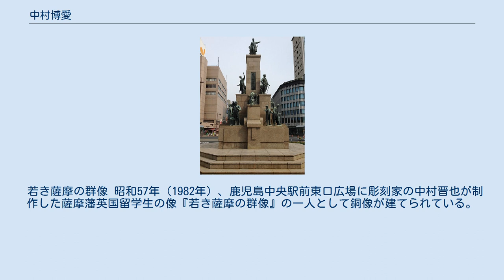中村博愛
中村 博愛（なかむら ひろなり / ひろやす、1844年2月17日〈天保14年12月29日〉 - 1902年〈明治35年〉10月30日）は、幕末の薩摩藩士、明治期の外交官・官僚・政治家。
元老院議官、貴族院勅選議員、錦鶏間祗候。
旧名・宗見、変名・吉野清左衛門。
 薩摩藩士の家に生まれる。
長崎の長崎養生所でオランダ軍医・アントニウス・ボードウィンから医学を学ぶ。
帰藩し開成所で英学を学ぶ。
薩摩藩第一次英国留学生に選ばれ、元治2年3月22日（1865年4月17日）吉野清左衛門と変名して鹿児島から密出国し、イギリスで化学を学ぶ。
慶応2年1月（1866年）シャルル・ド・モンブラン伯爵の勧めで田中静洲と共にフランスへ留学。
明治元年（1868年）帰国し藩の開成所でフランス語を教授した。
 明治2年6月22日（1869年7月30日）西郷従道、山縣有朋の欧州視察に通弁官として随行を命ぜられ、明治3年8月（1870年）に帰国。
同年11月5日（12月26日）兵部省出仕となる。
以後、工部省出仕、製鉄助、製鉄権頭、製作権頭などを歴任。
 1873年10月25日、外務省に転じ二等書記官・魯国公使館在勤となる。
以後、マルセイユ領事、外務一等書記官・露国公使館在勤、イタリア公使館在勤、在イタリア臨時代理公使、外務大書記官、兼書記課長、兼統計委員、外務省会計主務、同会計局長、弁理公使・オランダ在勤、兼デンマーク公使を歴任し、1888年7月27日に帰国。
 1890年6月12日、元老院議官に就任。
同年10月20日、元老院が廃止され非職となり錦鶏間祗候を仰せ付けられた。
1891年12月22日、貴族院勅選議員に任じられ、死去するまで在任した。
 若き薩摩の群像 昭和57年（1982年）、鹿児島中央駅前東口広場に彫刻家の中村晋也が制作した薩摩藩英国留学生の像『若き薩摩の群像』の一人として銅像が建てられている。